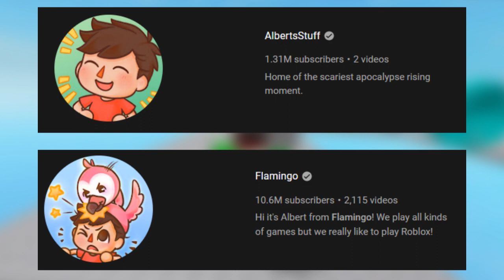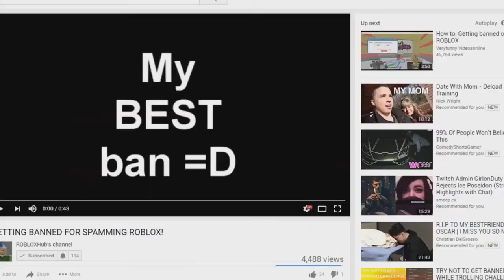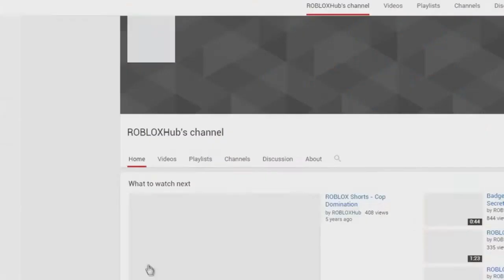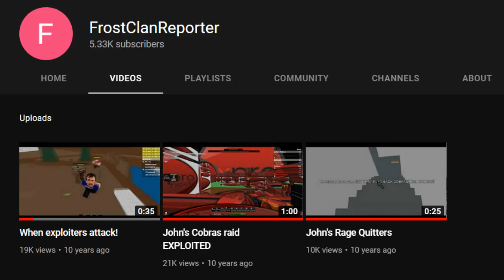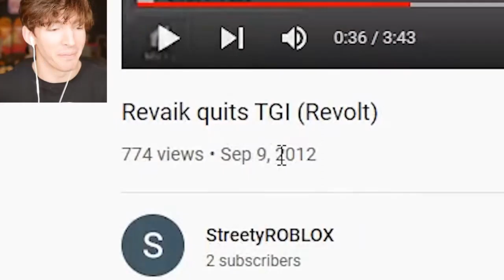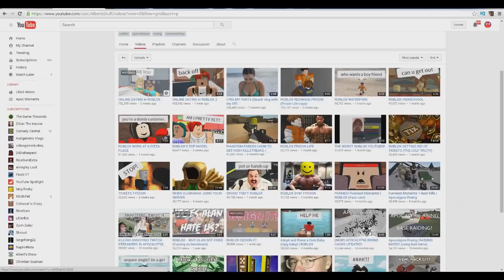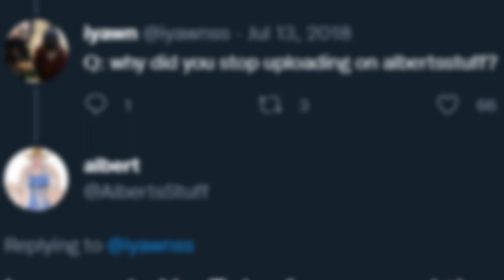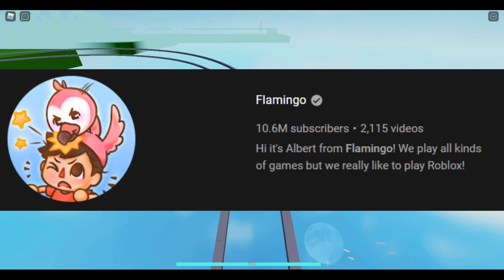The AMAZING History of Flamingo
In today's video, we'll be going over the complete history of Albert / Flamingo on the YouTube platform.

⏱️TIMESTAMPS⏱️
0:00 Intro
0:42 Who is Albert / Flamingo?
1:40 ROBLOXHub
5:33 RobloxSkateMagazine
7:46 FrostClanReporter
8:44 StreetyROBLOX
10:05 AlbertsStuff
12:10 Online Dating in Roblox
13:04 Announcement of Flamingo
13:44 Abandonment & Switch
14:51 2017 - Present
16:53 Conclusion
17:36 End Credits

🔧 Channel Team 🔨